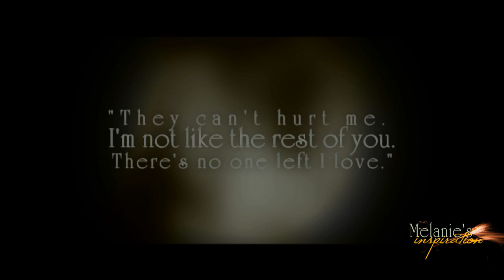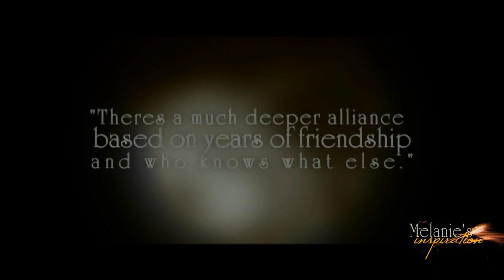Finnick & Johanna || Not Alone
• - Where is the hope
In a world so cold

• - It's been almost a full year since my last video_I'm not even sure anyone is still watching my videos. But I have more to come -- got to get myself back to vidding again - The video is about the friendship between Finnick and Johanna from the Hunger Games I hope you enjoy - •

• - footage used
Tron
The Ruins
Suckerpunch
*don't know the other Jena Malone movies*

• - quote
"They can't hurt me. I'm not like the rest of you. There's no one left I love," Johanna says, and frees her hand with an impatient shake.

Katniss thought: 'Although it's hard to guess what goes on between those two. I think of how he looked to her for confirmation before he'd agree to help set Beetee's trap. There's a much deeper alliance based on years of friendship and who knows what else.'

• - program and song used
Sony Vegas pro 8 + 10
Not Alone by RED